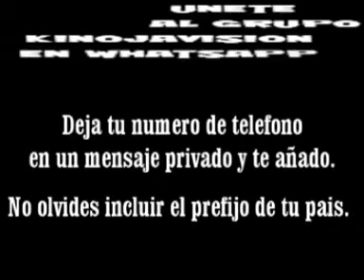Kinojarisión 2 (o chu si eres inglés)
La segunda parte de kinojarisión, pa la tercera ya tardaremos menos que mira que ha costao que llegara esta.